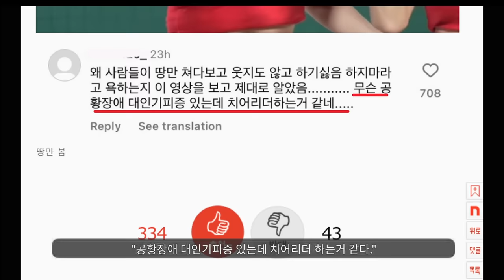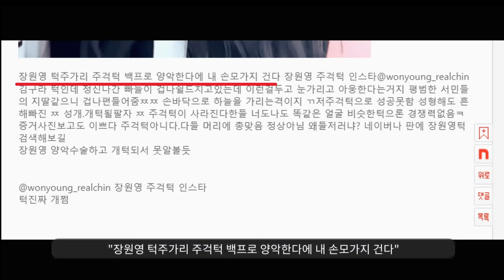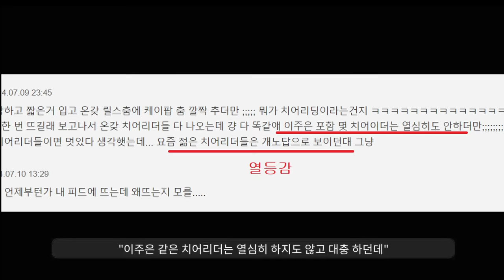이주은 vs 네이트판